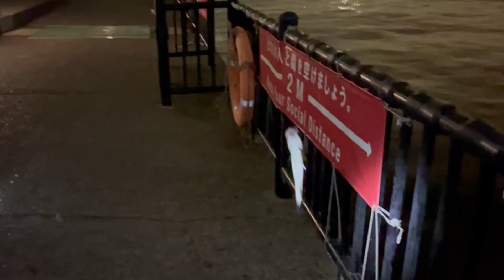3月の若洲海浜公園｜ほぼ無人の釣り施設で最後に釣れたのはまさかの・・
◾️探検隊探検の記録はこちら